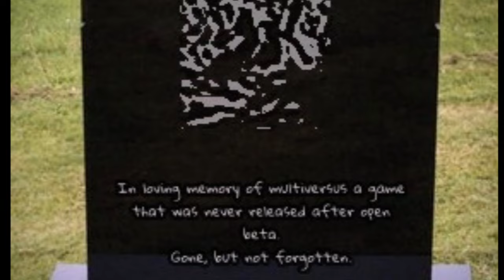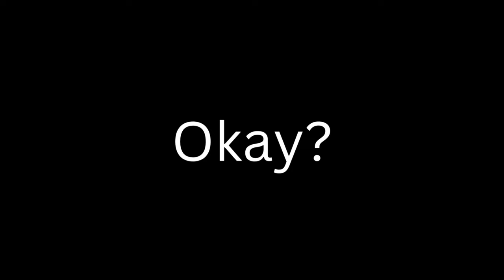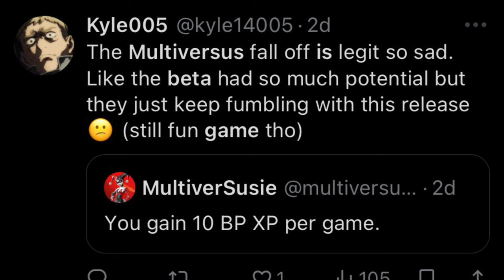Multiversus lost it’s spark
This was a cover of the earthbound song hihihi,
The original song’s credits:
Composers:  Hirokazu Tanaka, Keiichi Suzuki, Hiroshi Kanazu
Arranger: Nanashima
Series: Mother/Earthbound